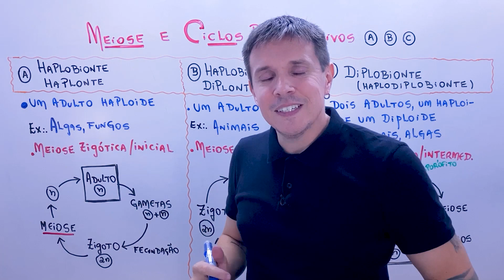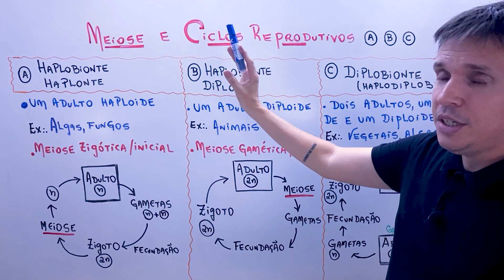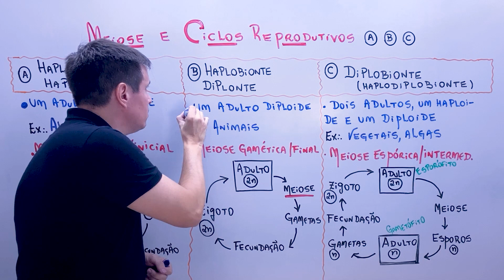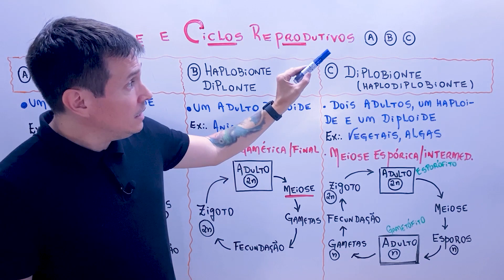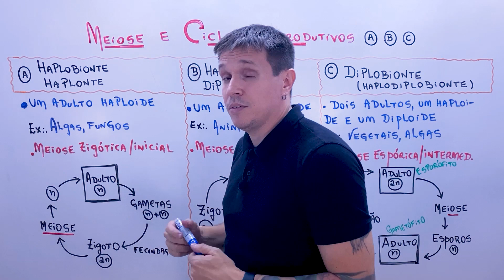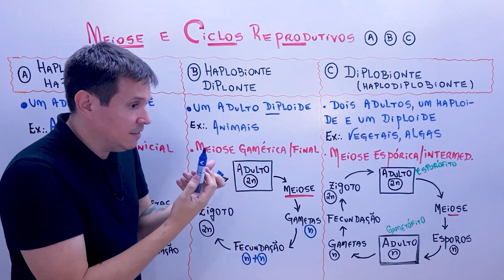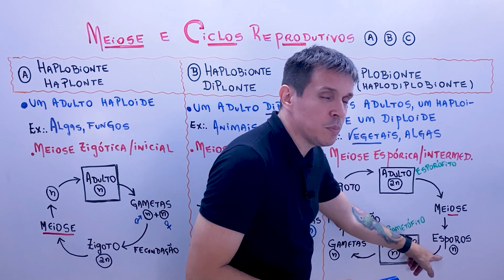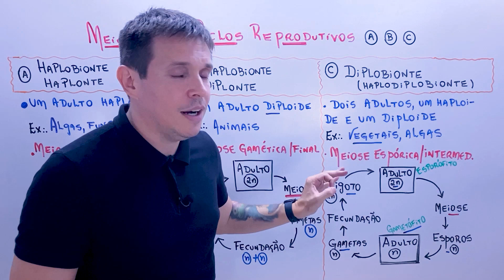Célula - Ciclo celular - Meiose e Ciclos Reprodutivos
Olá, seres, espero que todos bem!!!

Nessa aula veremos em que momento da vida dos seres vivos ocorre a meiose.

A ocorrência da meiose caracteriza o tipo de ciclo de vida dos seres vivos.

Ciclos: haplobionte haplonte, haplobionte diplonte e diplobionte serão vistos nessa aula, abração e bons estudos.